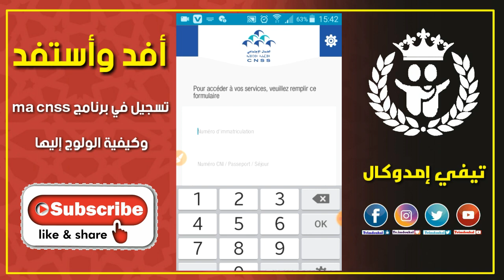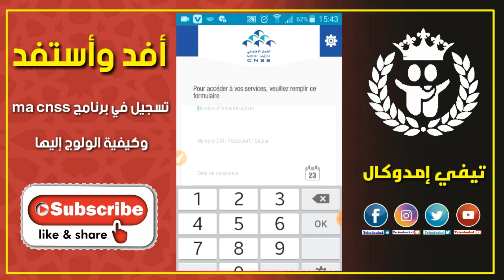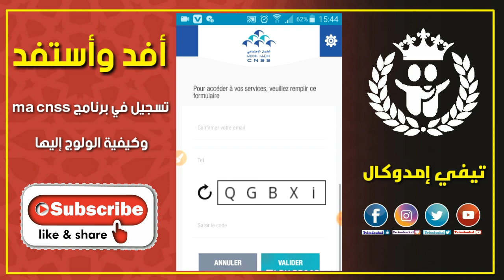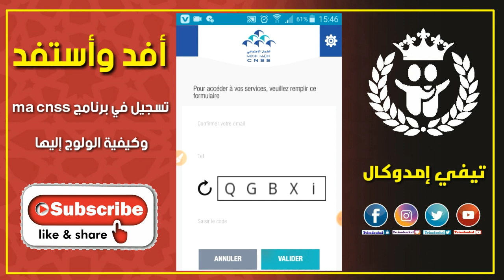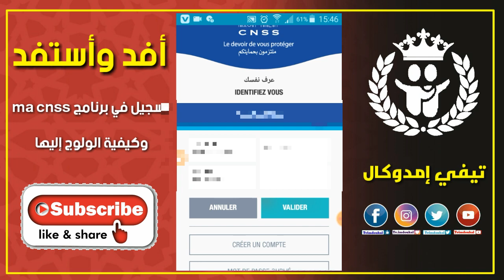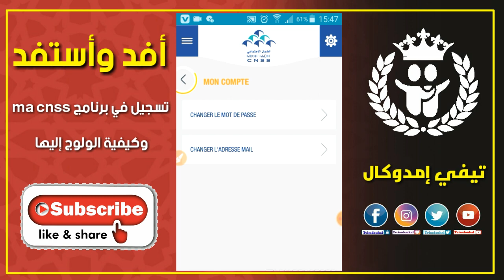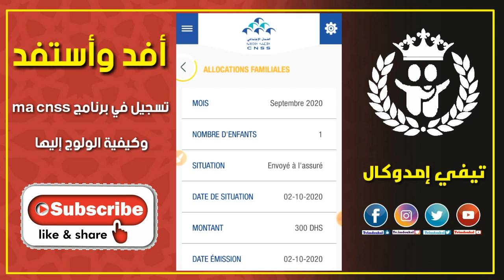الدخول ومعرفة حسابك في الصندوق الوطني للضمان الإجتماعي cnss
مراقبة  حسابك ma cnss الصندوق الوطني للضمان الإجتماعي معرفة رصيد النقاط المصرح به من طرف المشغل

CNSS,cnss maroc,ها شكون غا يستافد من 2000 درهم, الضمان الاجتماعي,CNSS شكون غادي يشد 2000 درهم أبريل,التوقف عن العمل,Mot de passe,كيفية التسجيل,حصول على كلمة السر في cnss,cnss ضمان الجتماعي